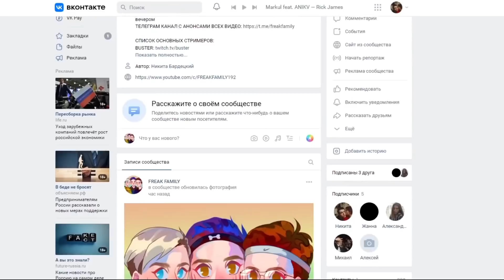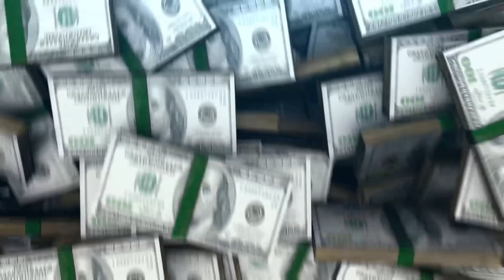ЭВЕЛОН ИГРАЕТ В AMONG US С МОДАМИ #3 / БАЙ ОВЛ, СТРОГО, МОКРИВСКИЙ, ЛИКС, ГАЕЧКА, ВИШЕНКА / EVELONE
Дискорд, где я играю в дотку и анонсы видосов там есть